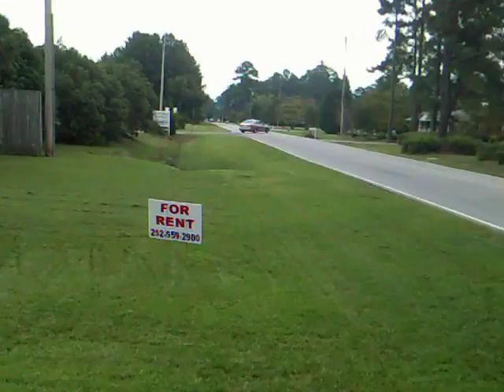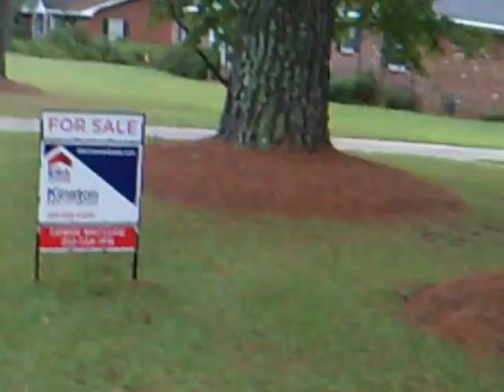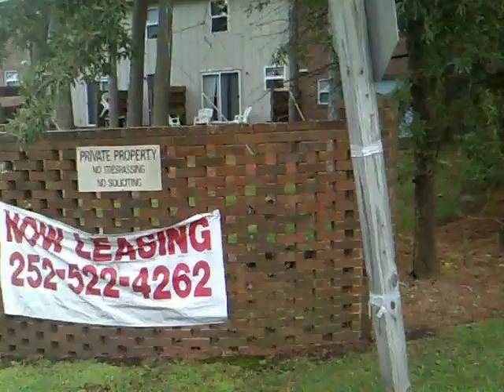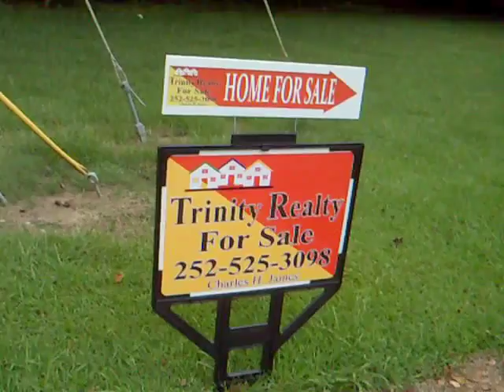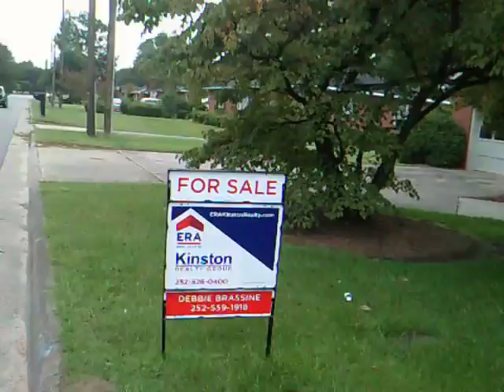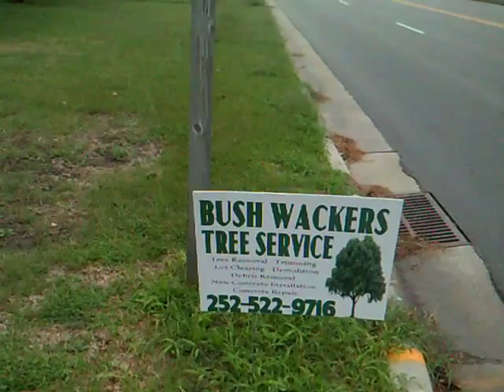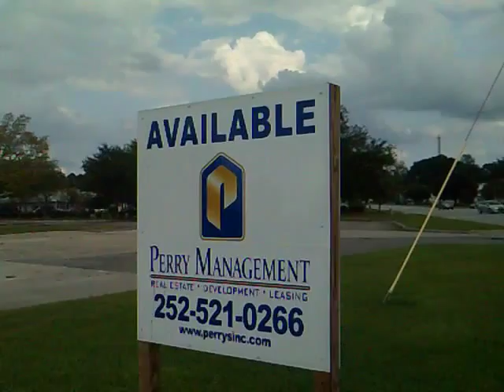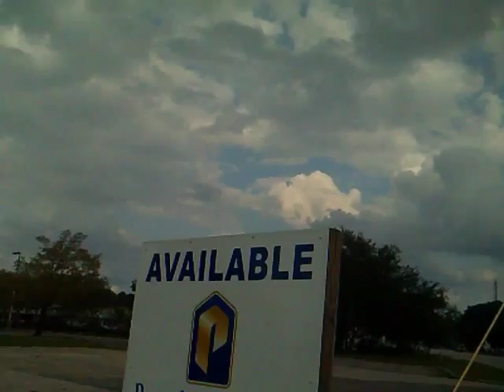A TOURIST'S guide to the city of Kinston on the CHEESE fucking Coast!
DON'T YOU DARE risk your precious lives coming to Kinston for a goddamned tour, no, not when the shootings and the drugs and crack and meth and marijuana SPILLING OVER FROM "DA HOOD" into the rest of "The K"!